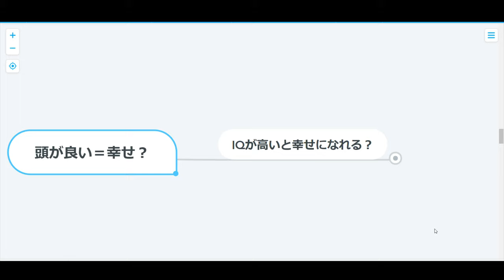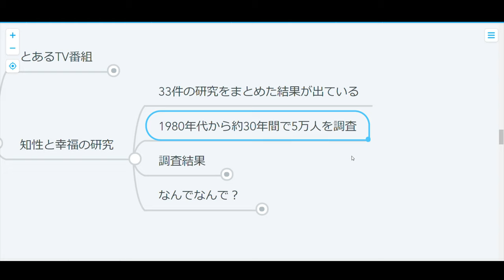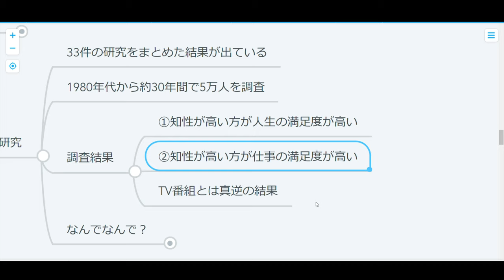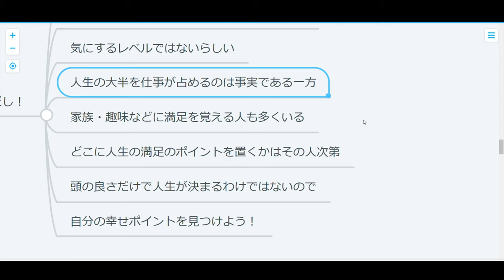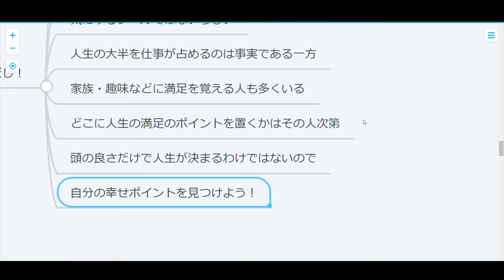【雑談】すべてを手に入れたいって？だったら勉強しろ！